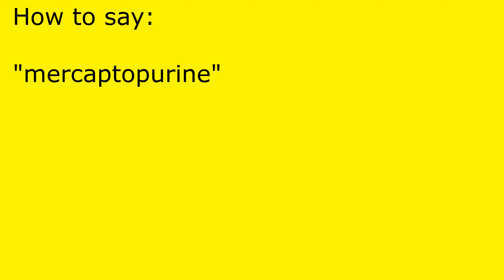How to pronounce mercaptopurine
mercaptopurine pronunciation.